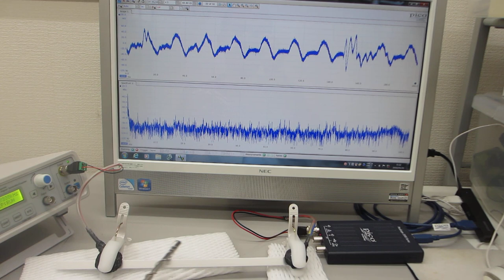超音波の伝搬特性（非線形特性、応答特性、ゆらぎの特性、相互作用）を評価する実験動画